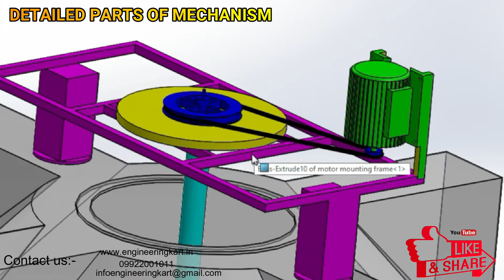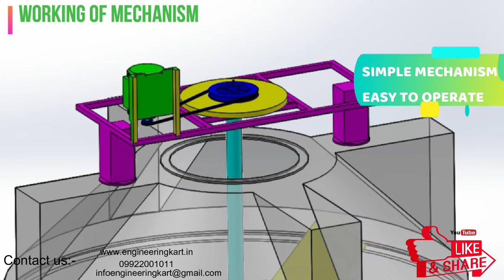WATER TANK CLEANER | WATER TANK CLEANING| HOW TO CLEAN WATER TANK| MECHANICAL PROJECT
HELLO FRIENDS,
Manual Cleaning of water tank
This method is the traditional method of cleaning the water tank where a labor would get into tank and scrub the wall. This method is time consuming and more effort to clean the water tank. So in the manual cleaning method some problems are involved and they are:-
1. The main disadvantage of  manual cleaning is the significant physical exertion
 required for cleaning.
2. Human posture is required in the bend position so backbone problems are rising.
3. Time required is depends on the mud/ impurities deposited in the tank.
In this project we have tried to reduce and eliminate the human efforts required for the water tank clean and so we have selected the mechanical mechanism through simple governor  for this project work.